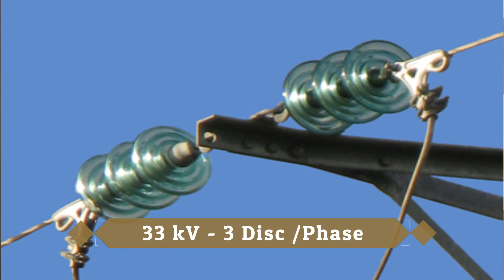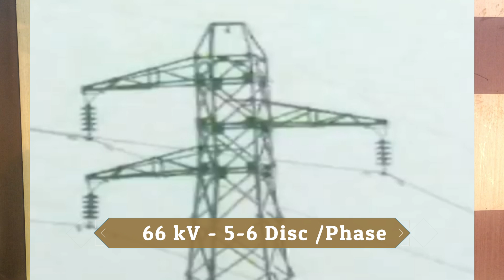എത്ര kV ട്രാൻസ്‌മിഷൻ ലൈൻ ആണെന്നു സിംപിളായിട്ട് കണ്ടുപിടിക്കാം|How to Find kV of Transmission Line